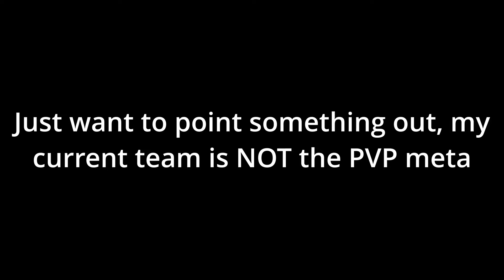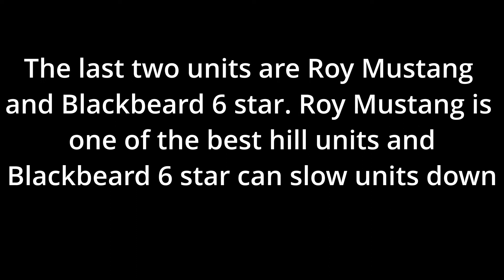The PVP Meta (All Star Tower Defense)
Today I make a short video showing the units you need for the PVP meta

Just want to point something out, this is my opinion. You can leave your opinion in the comments